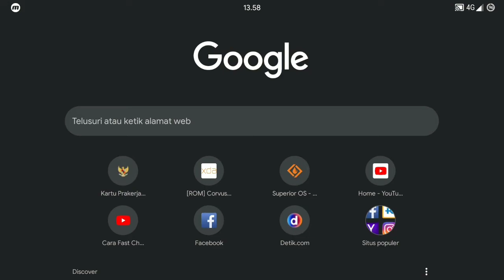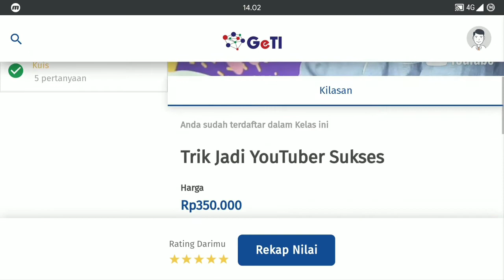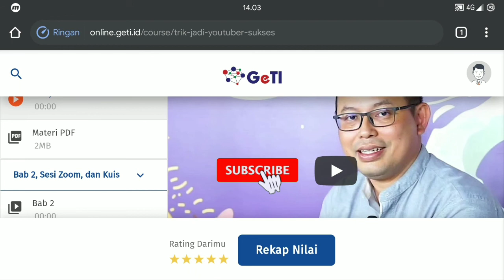CARA BERGABUNG WEBINAR PELATIHAN PRAKERJA GeTI | WEBINAR PELATIHAN KARTU PRAKERJA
hi Viewers,
kali ini admin bagikan cara bagaimana menyalin link untuk bisa join sesi webinar di pelatihan GeTI Incubator khususnya bagi kalian yang mengalami kesulitan untuk menyalin linknya.
simak tutorial ataupun cara lengkap nya di video diatas.

Terimakasih 🙏